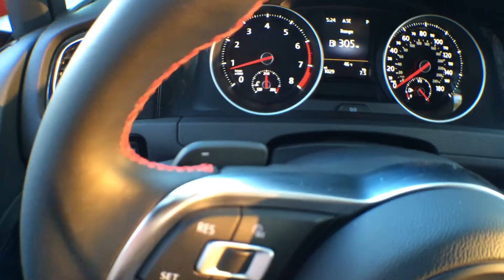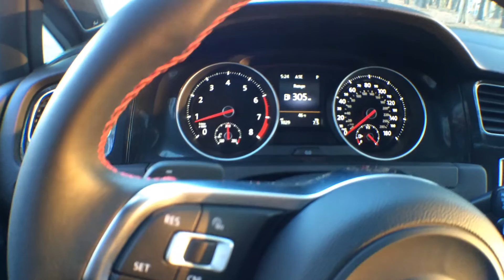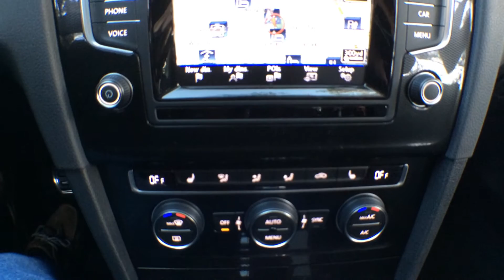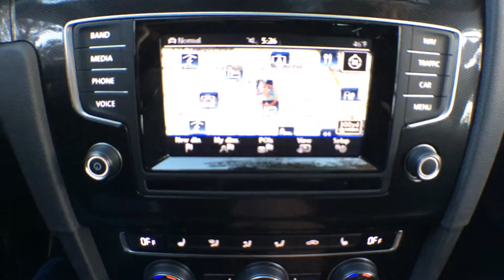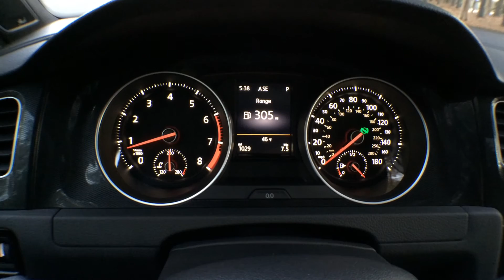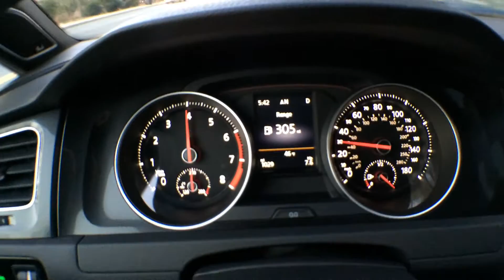Best Detailed Walkaround 2015 VW Golf GTI Autobahn